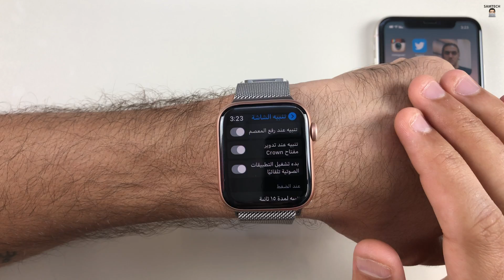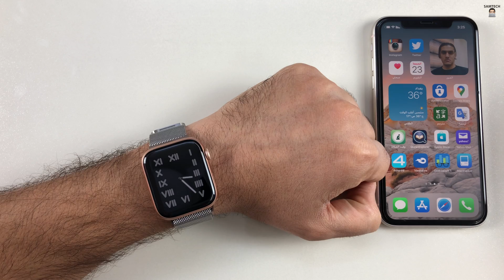٣ نصائح للحفاظ على شحن بطارية ساعة آبل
السلام عليكم و رحمة الله و بركاته...اهلا و سهلا بالجميع

٣ نصائح للحفاظ على شحن بطارية ساعة آبل

ــــــــــــــــــــــــــــــــــــــــــــــــــــــــــــــــــــــــــــــــــــــــــــــــــــــــــ
ــــــــــــــــــــــــــــــــــــــــــــــــــــــــــــــــــــــــــــــــــــــــــــــــــــــــــ
صفحة القناة على الفيس بوك
ــــــــــــــــــــــــــــــــــــــــــــــــــــــــــــــــــــــــــــــــــــــــــــــــــــــــــ
مختارات من القناة :